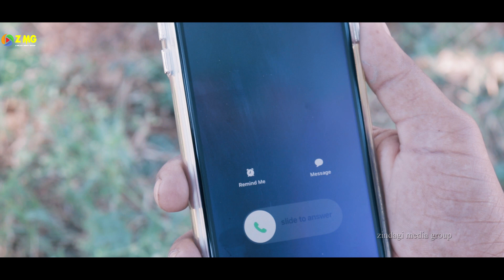UGRA - A Real INCIDENT Directed by Arun nani||Telugu Latest Shortfilm 2020 || zindagimediagroup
We are heartly welcome who  dont have platform to proove your talent..

We are making videos with zero budget only
Keep support and encourage new talent

Story - screenplay-Direction
        Arun Nani

Lead
      Prince Mahesh Naik
      Swathi
      Sadiq Pasha
      Rakhi

Dubbing

yugandar Anna

DOP
    Teja

Music
Arun Nani

Editing
    RK

     Video Rights
zindagi media group/RKFILMS

Here You Can Get All - Public Talks & Movie Reviews
 Telugu Pranks
 Movie Updates
 Songs & Short Films
 Entertainment
 Tourism & Nature
 Live Events

My channel main goal encouraging new talents..

Video Presents : zindagi media group